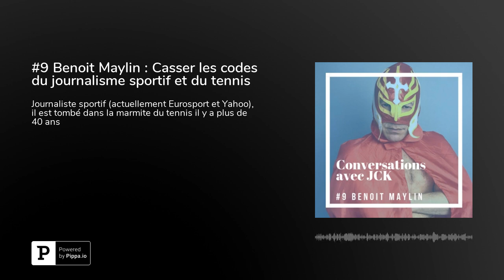#9 Benoit Maylin : Casser les codes du journalisme sportif et du tennis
Qu'est ce donc que cette combinaison de catcheur que porte mon invité de la semaine Benoit Maylin ? C'est un des déguisements qu'il arbore lors de ses imitations de joueur de tennis. Ici c'est pour le "Cannibale de Bâle" personnage créé pour représenter son altesse Roger Federer.Benoit Maylin, c'est l'homme qui va vous faire aimer le tennis ou du moins c'est sur, vous le rendre plus attractif. Entendre un passionné comme Benoit parler de tennis, c'est forcément contagieux. Quand on est journaliste tennis depuis plus de 30 ans, on a un paquet d'anecdotes à raconter et vous allez en avoir pour votre temps dans cet épisode ! Des anecdotes sur des anciens numéros 1 mondiaux (Lendl, Wilander, Safin), des joueurs actuels (Federer, Nadal, Djokovic, Gasquet etc) et des stars de cinéma (Kevin Spacey)J'ai découvert Benoît dans un premier temps sans savoir qui c'était quand j'avais 11/12 ans. Je regardais les rediffusions des matchs légendaires sur ESPN classic sports avec mon grand-père et mon frère. Devinez qui était aux commentaires ?Et j'ai surtout compris et vu qui était Benoit lors de ses années sur l'Equipe TV. (maintenant Equipe 21) C'est dans l'émission "L'équipe du soir" que Benoit à créé ses personnages caricaturant les joueurs professionnels.Il travaille actuellement chez Eurosport et Yahoo et son livre "Benoit monte au filet"qui vient tout juste d'être publié.C'est un des rares journalistes sportifs à savoir conjuguer le sérieux, l'expertise et le divertissement.Au delà du tennis, Benoit nous explique aussi comment il a pu démarrer dans le journalisme sans avoir fait une école spécialisée, les difficultés de produire des émissions indépendantes, l'importance des rencontres et bien plus !Que vous aimez ou non le tennis, vous allez aimer cet épisode ! :)Se repérer dans l'épisode : 3:00 La découverte du tennis10:00 Pourquoi Benoît n’a pas eu à faire son service militaire12:30 Comment il est devenu prof de tennis à Agadir et a fait une tournée de matchs d’exhibitions15:30 L’histoire de son recrutement chez Tennis Magazine sans être passé par une école de journalisme - une leçon de persévérance25:20 Sa toute première interview avec des joueurs professionnels chez Ivan Lendl avec Mats Wilander (deux anciens numéros un mondiaux)34:30 Interview insolite avec Richard Gasquet39:00 : La création de ses personnages/caricatures de joueurs - ses débuts sur l’Equipe TV (maintenant Equipe 21)43:15 Une anecdote incroyable avec Rafael Nadal, Benoit et son personnage le têtard des Baléares puis une autre avec Federer51:00 Les difficultés rencontrer pour produire des émissions indépendantes et pouvoir en vivre1:11:30 Son avis sur la nouvelle génération de joueurs et l'évolution du tennis1:20:30 Son pronostic du classement mondial masculin dans 5 ans.Si vous aimez ce podcast : Abonnez-vous sur la plateforme que vous utilisez le plus souventAllez mettre une note, voir un commentaire sur Apple Podcast/Itunes (c'est ce qui m'aide le plus à faire connaître ce podcast)Partagez le podcast à vos amis